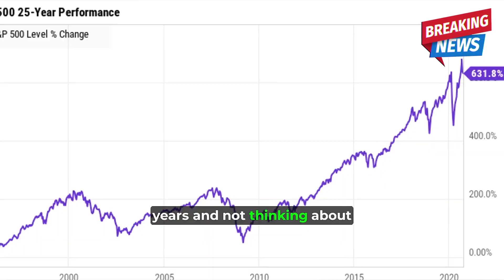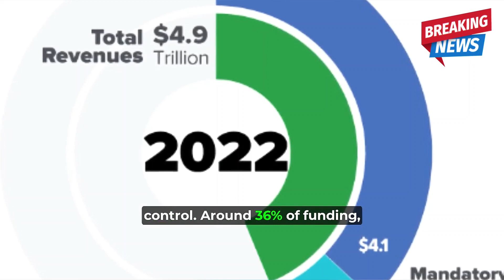Lula's Powerful Message to Biden: Stop Thinking About War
Former Brazilian leader, Lula, urges President Biden to shift focus towards investment and collaboration for a better future.